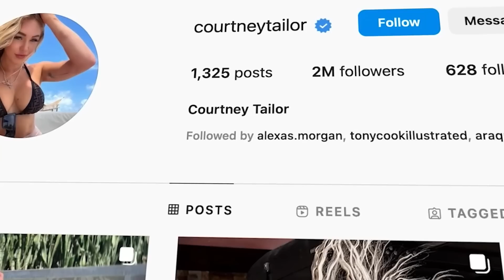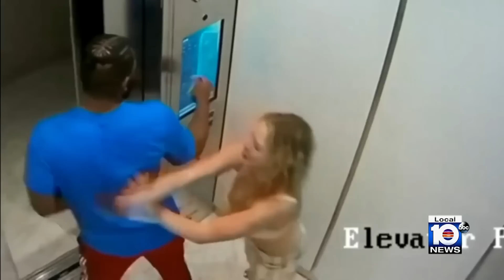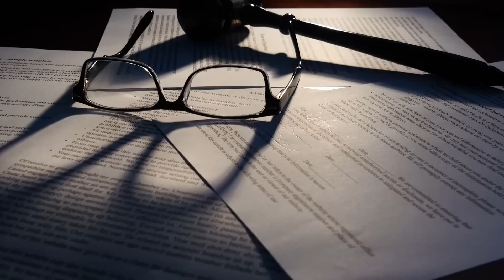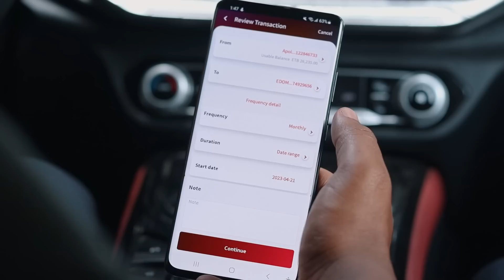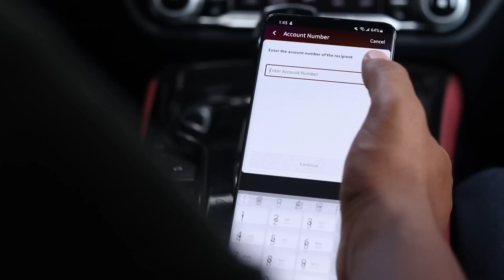ያሳዝናል መጨረሻው አለም ያልጠበቀው እንዲህ ሆኗል ተያዘች Abel Birhanu